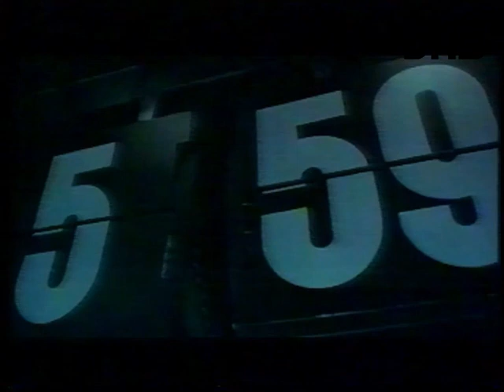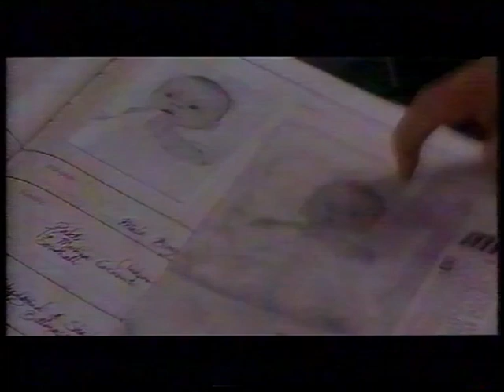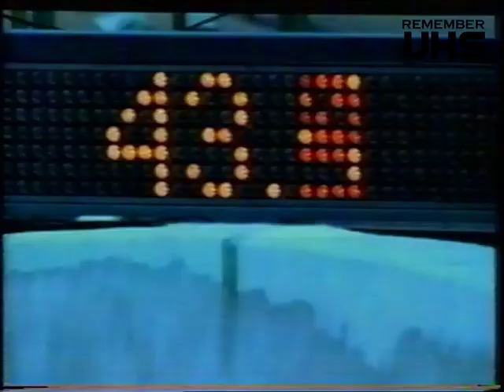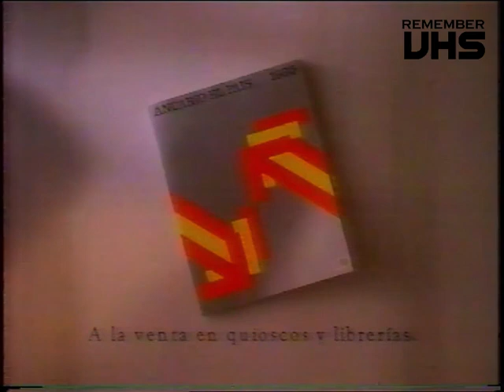Canal Plus España (Continuidad) 30-1-95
Cortinilla
Promocion Cine
Promocion Cine
Promocion Documento
Cortinilla
Rover 200
Coca Cola
Anuario El Pais 1994
Cortinilla
Promocion Cine
Promocion Cine Febrero
Cortinilla
Brandy 103
Entrada a Cine